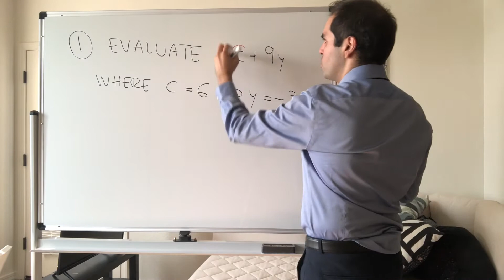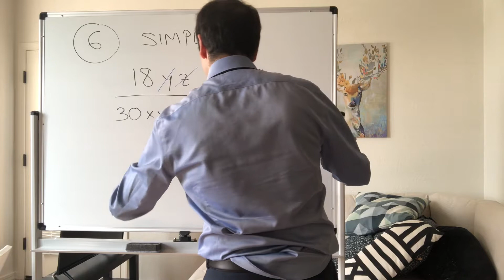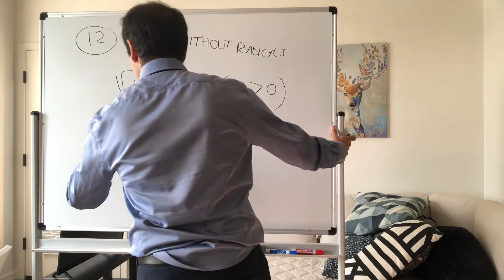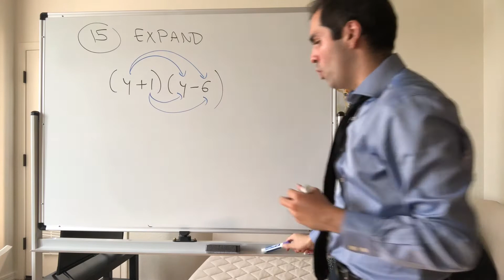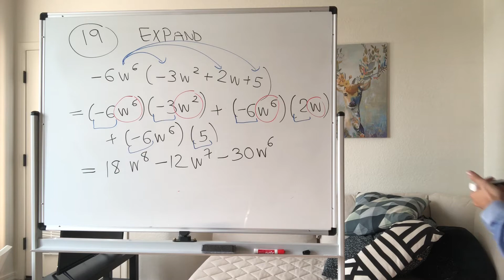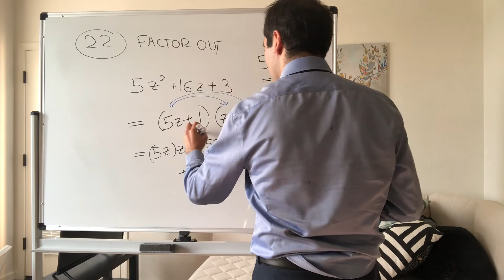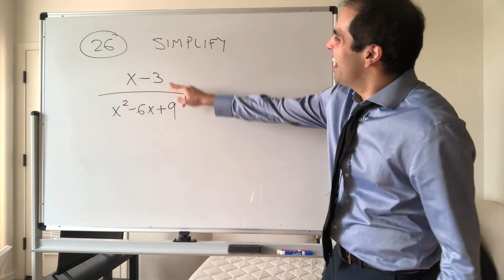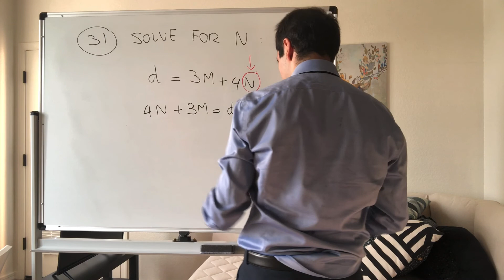Extreme Equations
Welcome to the first round of Extreme Algebra! In this video, I solve 31 algebra questions, such as linear equations, simplifying equations with exponents, factoring polynomials. Enjoy!